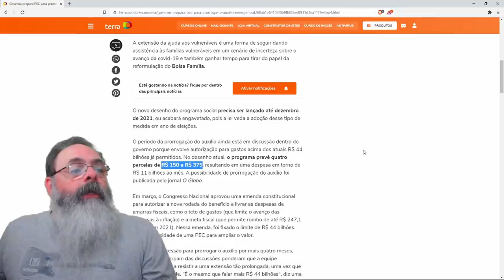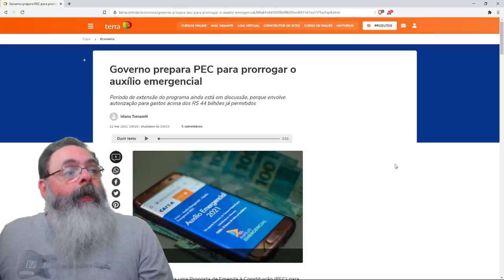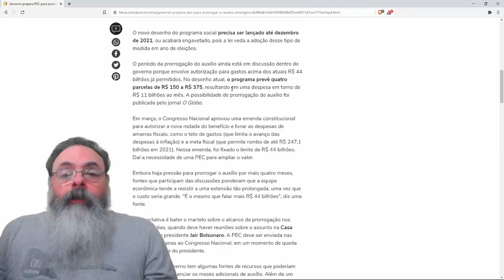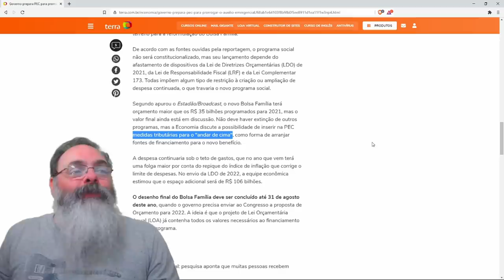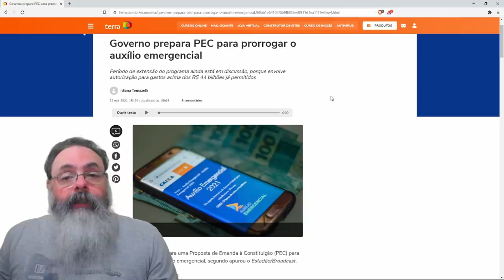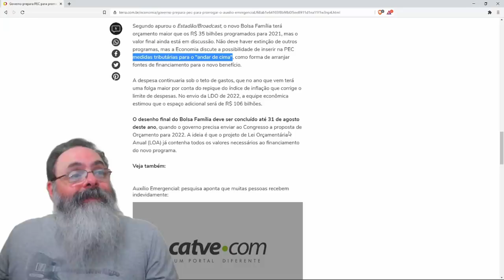Auxílio emergencial vai ser extendido e, provavelmente, tornado permanente